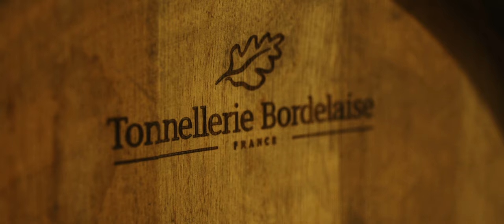DOMAINE LA PRUT - Vin de Moldova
DOMAINE LA PRUT - Vin de Moldova (V2-Client Reedit)

Domaine la Prut combines Moldovan winemaking traditions with Austrian excellence. The winery is located in the heart of the Codri Reservation in Gherman village, Ungheni City.
-13ha of vine plantations
-6ha of apple orchards

At Domain La Prut, we focus on quality and collect forest’s natural aromas and blend them with the juiciest grapes to create the most delicate wine. Our selective wines are carefully produced respecting the ancient wine production traditions and technologies.

Grape Varieties:
Chardonnay, Sauvignon, Pinot Grigio, Riesling, Feteasca Regal, Cabernet Sauvignon, Merlot, Feteasca Neagră, Saperavi

The owner of Domaine la Prut, the Austrian oenologist, Wilfried Pfanner, has been perfecting the character of wines for more than three decades. His name is a symbol of the quality appreciated by generations.

DOMAINE LA PRUT
THE NAME THAT STANDS FOR QUALITY

WE PLAN / WE FILM / WE EDIT & SHARE
Operating In The United States, All Of Europe & South Korea.